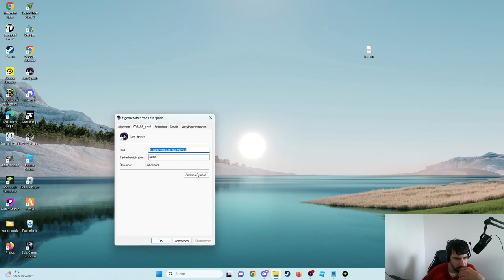Last Epoch 0.9L Gameplay Deutsch #10: Rotmind Lich - Langsam wird es hart!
In dieser Folge bewerten wir das Spiel im aktuellen Stand und freuen uns riesig auf den 25. Mai wo das Update 0.9.1 erscheint! Die Ladder werde ich natürlich mitmachen! Crashs wegen OBS Studio und Windows 11 sind nervig! (Ende Video)